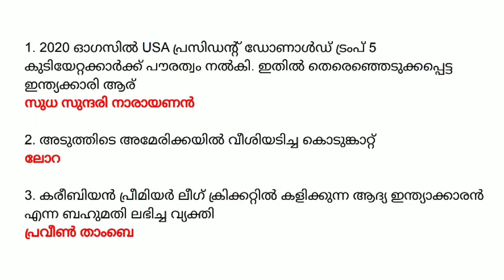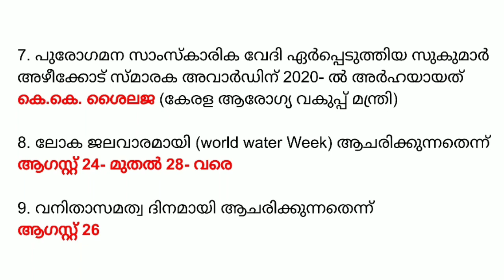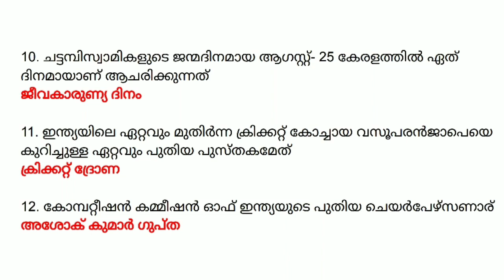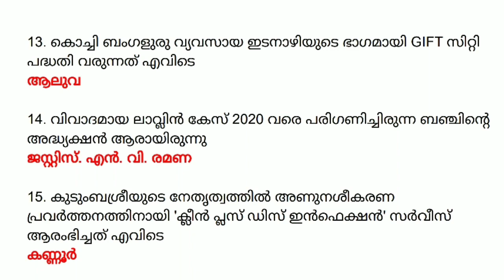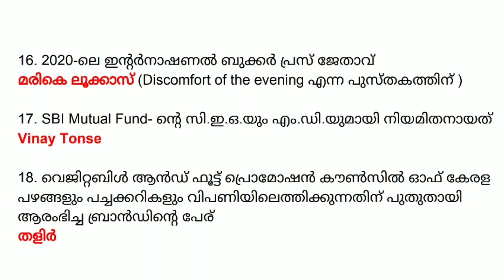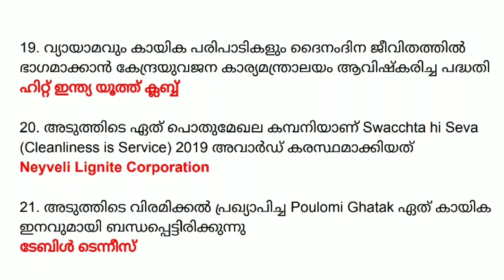August 2020 Current Affairs in Malayalam | Part 28 | LDC 2020 | LGS | FIREMAN | SI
ക്ഷമിക്കണം Question number 13. ആലുവ തന്നെയാണ് ഞാൻ ആലപ്പുഴ എന്ന് തെറ്റിയാണ് വായിച്ചത്.

August 2020 Current Affairs in Malayalam | Part 28 | LDC 2020 | LGS | FIREMAN | SI |  Important Current Affairs For All Competitive Exams